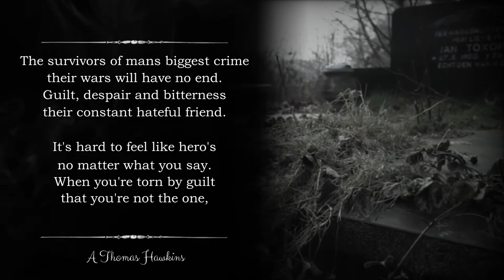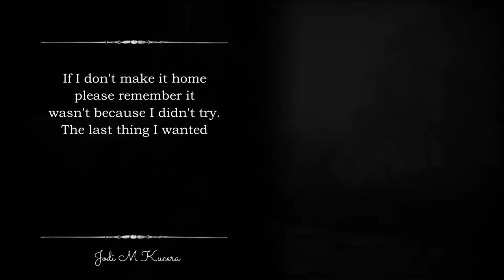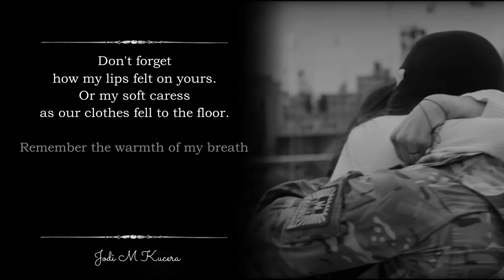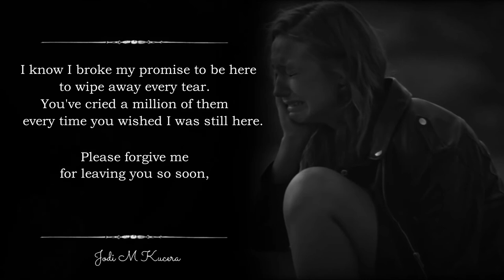The Tragedy Of War - Poetry From The Heart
The poetry in this video reminds us of how terrible and heartbreaking war can be.

"The Tragedy of War" is a poem that speaks about the lasting effects of war on the human mind, especially on those who survived. The poem expresses the idea that the tragedy of war does not end with those who died in the conflict but continues to affect those who were lucky enough to survive.

This poem is written from the perspective of a soldier who is expressing regret for not being able to return home to their loved one. The soldier acknowledges the pain that their absence will cause but also recognizes the importance of their duty to protect their country.

The poems in this video are narrated by Shane Morris (an award winning voice actor). We took care to edit the audio as perfectly as we could.

The video was created by Adian. This is a very iterative process and we test out a lot different footage to give you the best viewing experience. We try not to distract from the poem itself.

Author: Jodi M. Kucera
Poem one: If I don't make it home

Author: A. Thomas Hawkins
Poem: The tragedy of war

Video by Adian
Audio by Nick McDougal